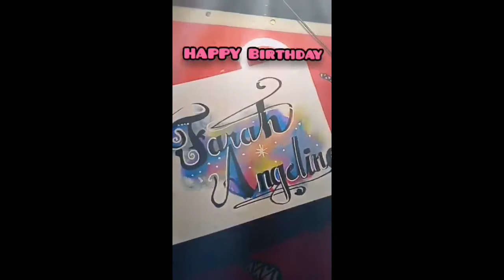My 18 Birthday celebration and Greetings.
Thank you so much sa lahat ng nag mamahal at nag support sa akin Mahal na Mahal kopo Kayo salamat friends sa mga nag video greet Jan shout out sa lahat.

all of my cousins